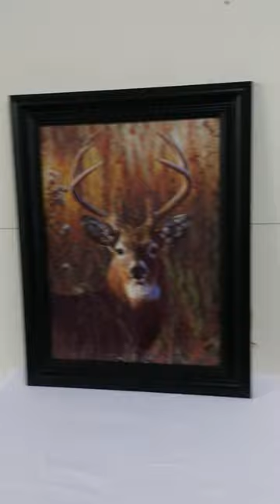Single Deer - 3D Lenticular Picture